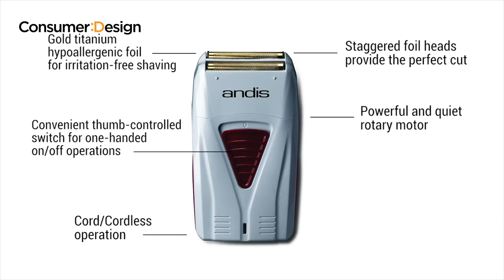Best Gifts for Dad. Fathers Day 2021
Check out these cool gifts for your Dad this coming Father's Day!

DEWALT Mechanics Tool Set, 205-Pieces

Andis 17150 Pro Foil Lithium Titanium Foil Shaver

Willful Smart Watch for Android & iOS. IP68 Swimming Waterproof Smartwatch Fitness Tracker Fitness Watch Heart Rate Monitor

Ergonomic Laptop Stand

Gerber Gear 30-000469N Dime Mini Multitool

Best Value,

Tools,
Everyday Carry,

Newest Inventions,
Latest Inventions,
Newest Technology,
Latest Technology,
Newest Gadgets,
Latest Gadgets,
New Products,
Amazon,